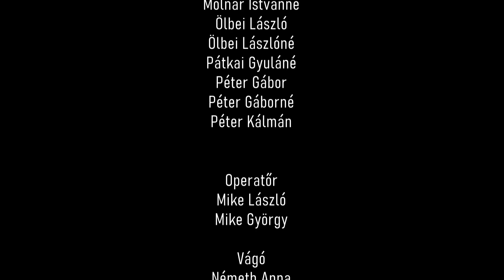Adásztevel 3. rész: A Kádár korszak